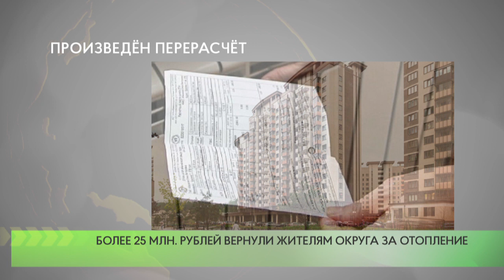Произведён перерасчёт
Управляющие компании Одинцовского городского округа отчитались об исполнении требования Госжилинспекции Московской области вернуть часть средств за отопление жителям комплекса «Гусарская баллада», которые жаловались на свои управляющие организации: теплой зимой приходили слишком большие счета.